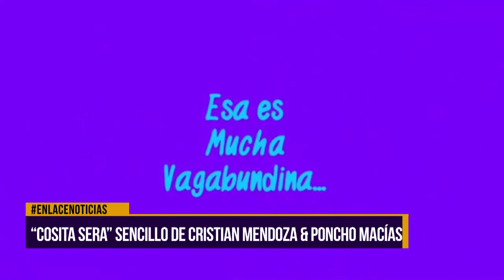"Cosita seria" sencillo de Cristian Mendoza y Poncho Macías